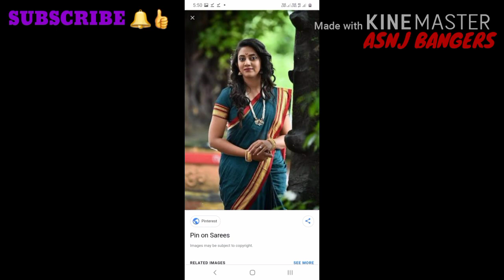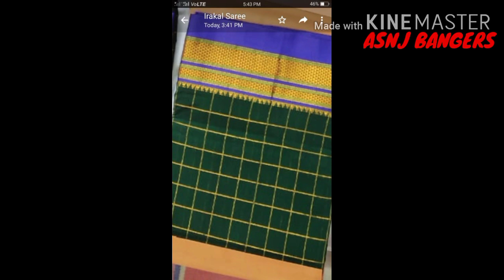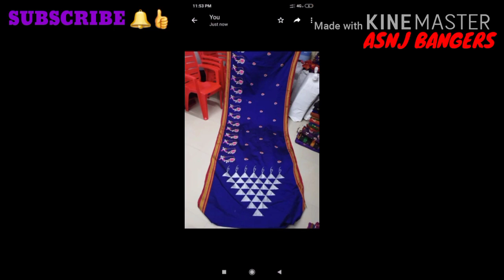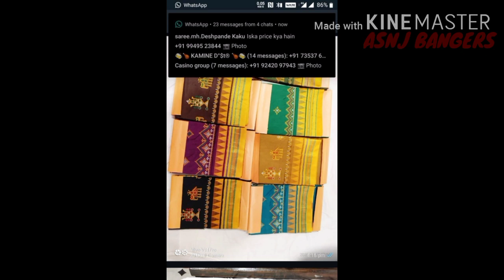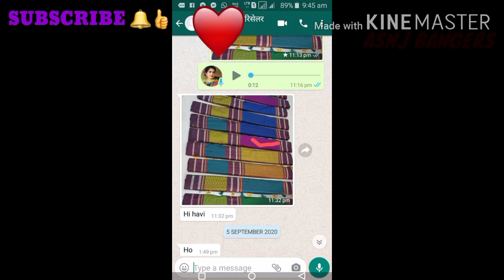ILKAL PURE HANDLOOM SAREES||Pure Khan, Pure Cotton,Cotton silk,Pure silk,Rayon silk etc||9148881693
HI GUYS,I AM JENNY FROM ASNJ BANGERS,THIS VIDEO IS LATEST ILKAL KHAN,COTTON,PURE SILK,COTTON SILK,RAYON SILK ETC COLLECTIONS FOR FESTIVAL 2020-21||
JYOTHI SB
NSAR CREATIONS
ILKAL KARNATAKA
ILKAL, KARNATAKA,INDIA.
MOST WELCOME TO RESELLER.